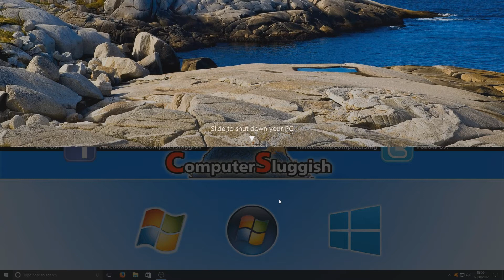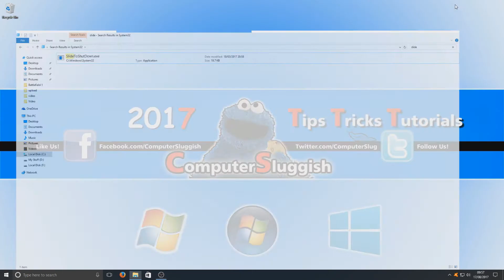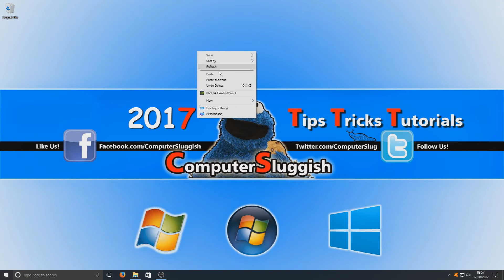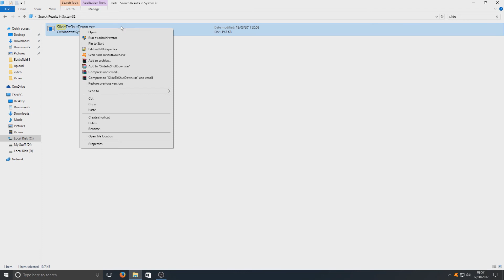Windows 10 Slide To Shut Down | Hidden Shutdown Feature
In this Windows 10 Tutorial I will be showing you how to shutdown your computer with a slide down feature this is a very cool hidden feature for Windows 10.